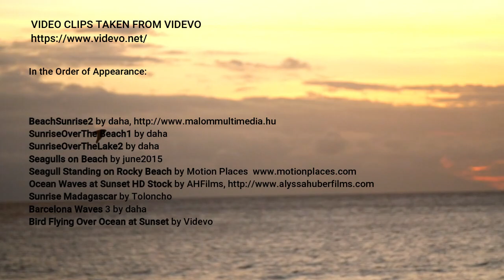Summer Morning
This is a song I wrote in 1996 and which I recently revised. It's about a summer morning by the sea at a beach at a place as nature preserved it. Will we be able to keep such places ? Or will they be  destroyed? What can we do ourselves to keep them?
C'est une chanson que j'ai écrite en 1996 et que je viens de retravailler. Elle traite d'un matin en été à la mer  à une plage préservée par la nature. Va-t-on réussir à garder des lieux pareils? Ou seront-ils détruits? Qu'est-ce qu'on peut faire pour les garder?
Dieses Lied habe ich 1996 geschrieben und kürzlich bearbeitet. Es handelt von einem Sommermorgen am Meer, an einem naturbelassenen Strand. Werden wir es schaffen, solche Orte zu bewahren? Oder werden sie irgendwann zerstört sein?  Was können wir selbst tun, damit das nicht passiert?
VIDEO CLIPS TAKEN FROM VIDEVO

In the Order of Appearance:

SunriseOverThe Beach1 by daha
SunriseOverTheLake2 by daha
Seagulls on Beach by june2015
Sunrise Madagascar by Toloncho
Barcelona Waves 3 by daha
Bird Flying Over Ocean at Sunset by Videvo

Music & Lyrics by Annika Jayne

Vous pouvez écouter les chansons ici
You can listen to some of the songs here
Einige Lieder hier noch mal zum Nachhören